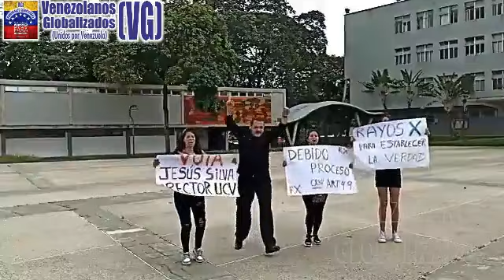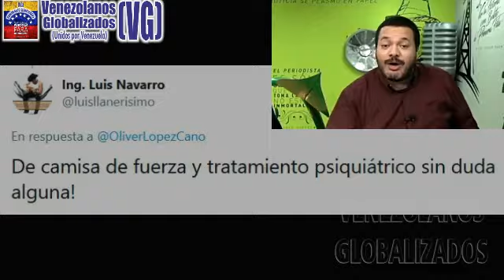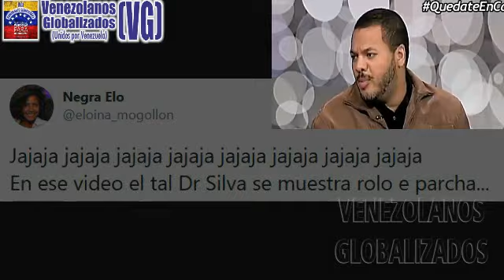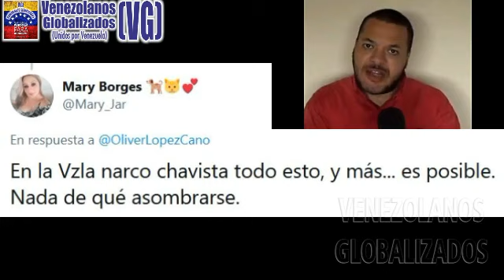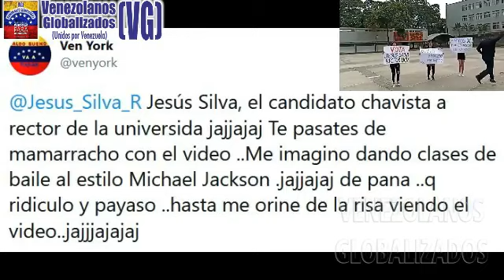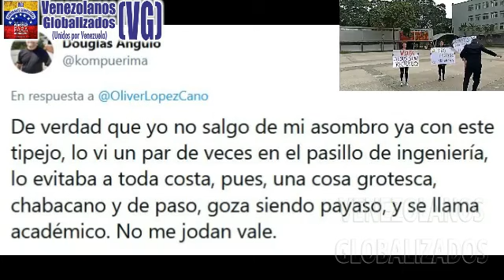ÉSΤΕ ES EL ΡΕRSΟΝΑJΕ CΗΑVΙSΤΑ QUE QUΙΕRΕ SΕR RΕCΤΟR DE LA UCV - ¡EL ΡRΟPIΟ LΟCΟ DE CΑRRΕΤΕRΑ!